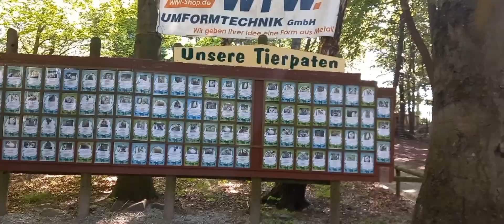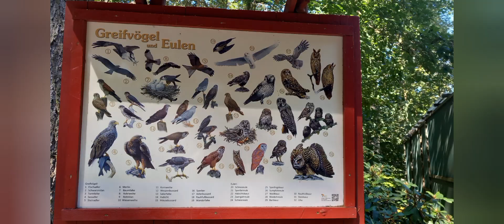Unterwegs in Thale Tierpark Adler Wolf und Bären Ausflugtipps für Erwachsene und Kinder viele Tiere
Mir persönlich haben wirklich am besten Adler Wolf und die Bären gefallen.
Ich sah das kleinste Stachelschweinbaby.
Bei den Meerschweinen und Hässchen gab es ebendso ganz viel Nachwuchs.
Vielen Dank für deinen Besuch auf meinem Kanal.
Danke für deine Zeit auf meinem Kanal
Liebe Grüsse
Heike
Reparatur/Benzinkasse/Zubehör?
MEINE WUNSCHLISTE AMAZON

NEU NEU NEU NEU NEU NEU
Mein Shop auf Amazon
Vanlife / Camping /Animals/ Family Store

iFePO4, LiFePO, Lipefo, Lipo4, Life Akkus sowie BMS & Kompressionsgehäuse
T4LiebeHeike

Rostschutz und Schweißen ein grosses Thema beim VW T4
Wera Kraftform Kompakt 28 mit Tasche, 7-teilig, Wera 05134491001 & Kraftform Kompakt 10, 10-teilig, 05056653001

* Presto Stop Rostumwandler u. Rostschutz-Grund
* AUPROTEC Zink Grundierung Galva 97 Ultra hitzefest 490°C schweißbar Zinkspray Farbe 1x 400ml
* Presto 2X 603253 UBS UNTERBODENSCHUTZ Bitumen STEINSCHLAGSCHUTZ SCHWARZ
* IPOTOOLS MIG-160ER Inverter Schweißgerät MIG MAG - Schutzgas Schweissgerät mit 160 Ampere auch FLUX/Fülldraht und Elektroden geeignet/E-Hand/Digitalanzeige/IGBT / 230V / 7 Jahre Garantie

* MIG MAG Schweißdraht ER70S-6 SG3 Ø 0,8 mm S100/D100 Rolle 1 kg Stahldraht
Schutzgasflasche-10-Liter-Arg-CO2-C18-Gasflasche-Schweißgas-Mischgas-Schutzgas findest du bei Ebay

Sie haben einen Artikel den ich mir mal anschauen sollte?.
Vielleicht betreibt ihr auch einen Campingplatz oder Wohnmobilstellplatz und möchtet das ich euch mal besuche und im Video vorstelle.

Gestalte was Eigenes - sei Du selbst
Erstelle Dein ganz persönliches Produkt. Mit Deinem Design, Foto oder
Text kreierst Du Dein neues Lieblingsteil oder das perfekte Geschenk.

Musik Quellen